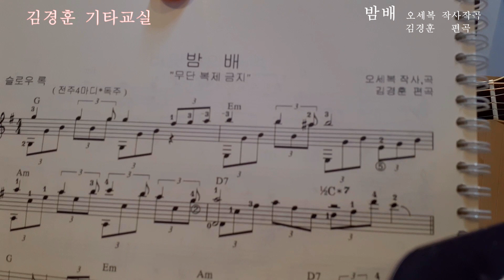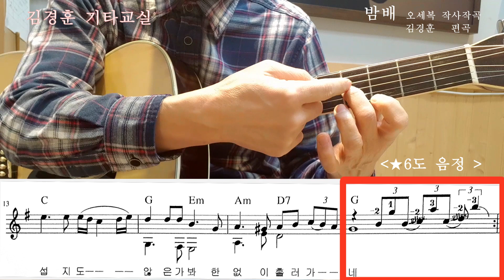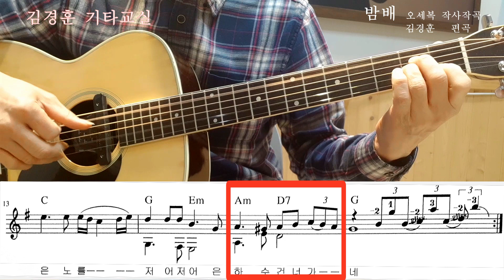밤배 전반부 해설 / 김경훈 기타교실